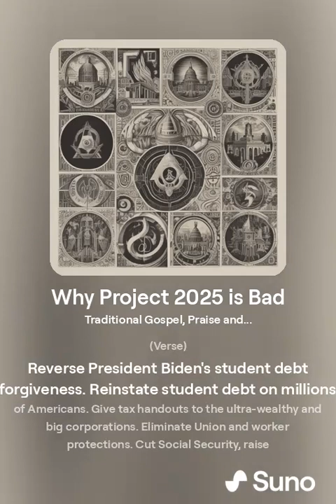Why Project 2025 is bad (draft song)